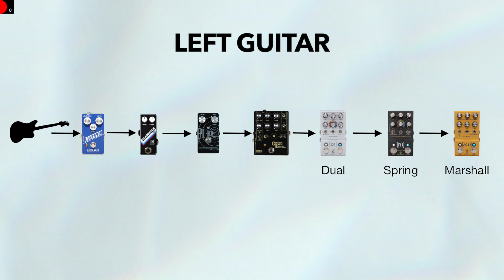TEFI VINTAGE LAB GOLDEN ERA, UNE PEDALE LO-FI MAIS AUSSI UN VIBRATO!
Hello,

Dans cette vidéo, je vous présente la TEFI VINTAGE LAB GOLDEN ERA.
La GOLDEN ERA  veut recréer,en temps réel, le type de son des enregistrement à bande mais elle est aussi pour moi un vibrato de fou.

Chapitres de la vidéo :
Intro 00:00
Golden Era demo 00:12
Présentation de la TEFI Vintage Lab Golden Era 03:44
Mon avis 05:35

Filmé sur Canon M50 et M100.

Stratocaster by Joel Wisneski from NounProject.com